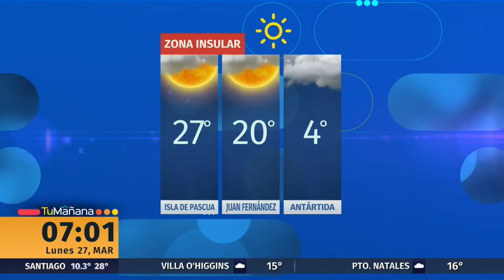Pronóstico del tiempo 27 de marzo | 24 Horas TVN Chile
Revisa el completo informe de Iván Torres.